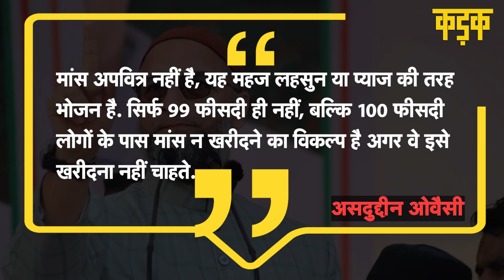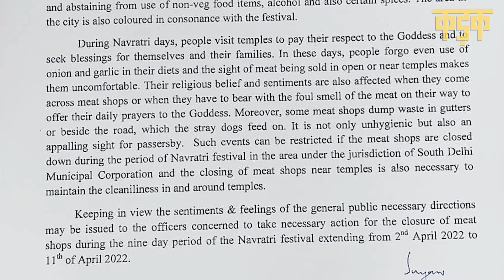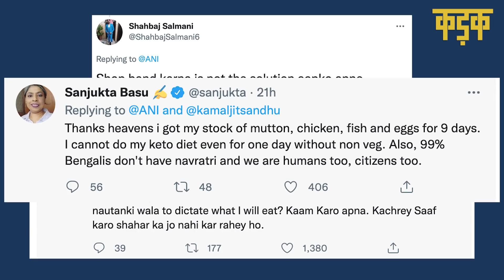Navaratri पर Meat बिके या नहीं? Asaduddin Owaisi ने कह दी ये बड़ी बात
नवरात्रि (Navaratri) के मौके पर मांस बिके या नहीं, इसे लेकर बड़ी बहस छिड़ गई है. इसमें AIMIM प्रमुख असदुद्दीन ओवैसी (Asaduddin Owaisi) भी कूद गए हैं. उन्होंने प्रधानमंत्री नरेंद्र मोदी का नाम लेते हुए एक ट्वीट किया है. ओवैसी ने कहा है कि मांस अपवित्र नहीं है, यह महज लहसुन या प्याज की तरह भोजन है. ओवैसी का ट्वीट दक्षिण दिल्ली नगर निगम यानी एसडीएमसी के मेयर Mukesh Suryaan के एक बयान के जवाब में आया है.